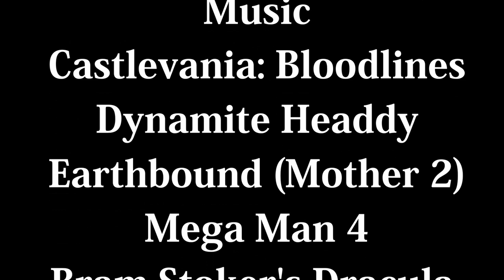BFA 135 - Shrink Him Down To Size